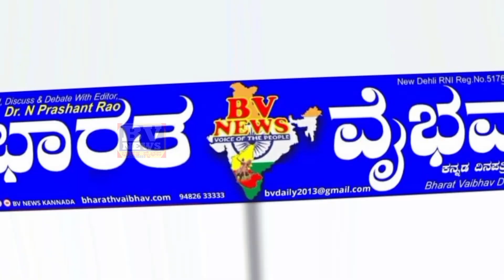ಬೆಳಗಾವಿ: 33ನೇ ವಾರ್ಡ್ ಸ್ವತಂತ್ರ ಅಭ್ಯರ್ಥಿ ಪೂನಂ ಬೆನಾಳಕರ್ ಬಿರುಸಿನ ಪ್ರಚಾರ